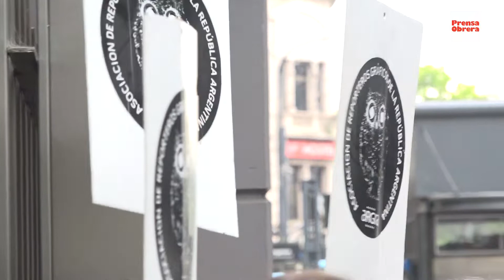Conferencia de Prensa y Camarazo en defensa de la libertad de expresión // Congreso Nacional